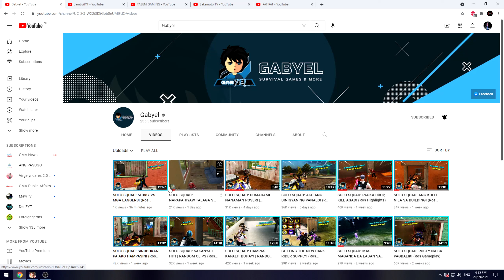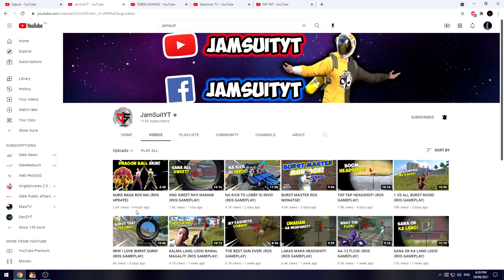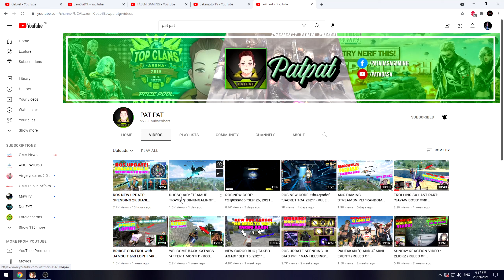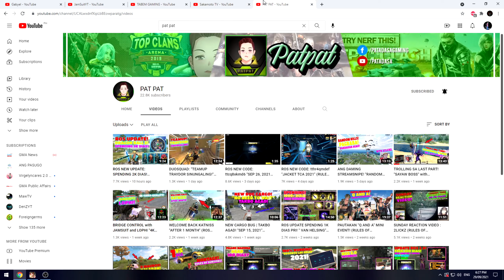"'TOP 5 FAMOUS ROS YOUTUBER 2021" EVERY VIDEO REACH 1000 VIEWS+ (RulesOfSurvival)